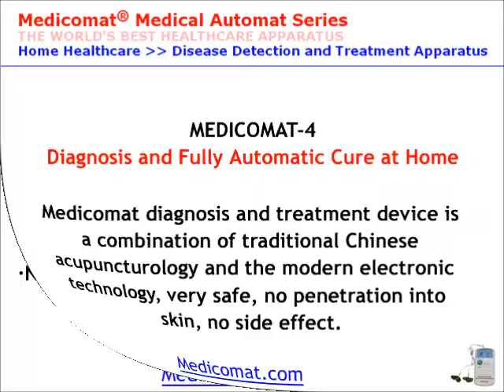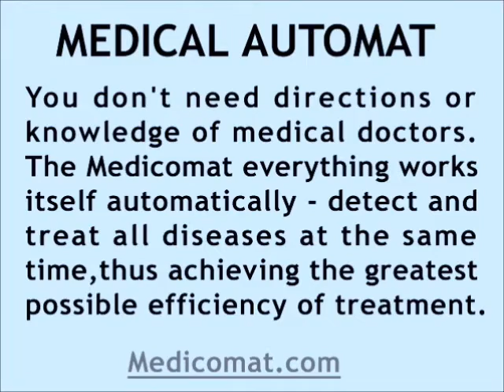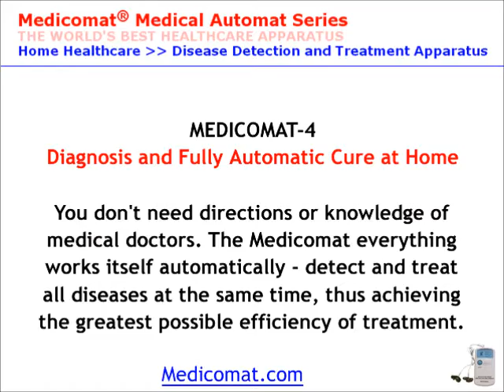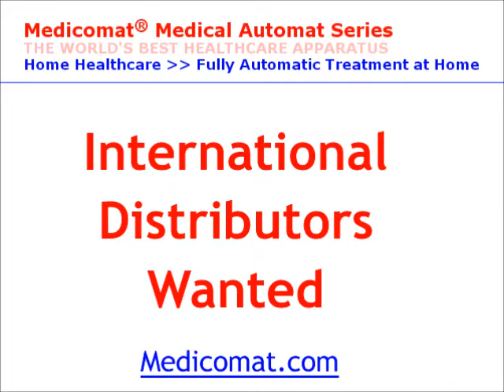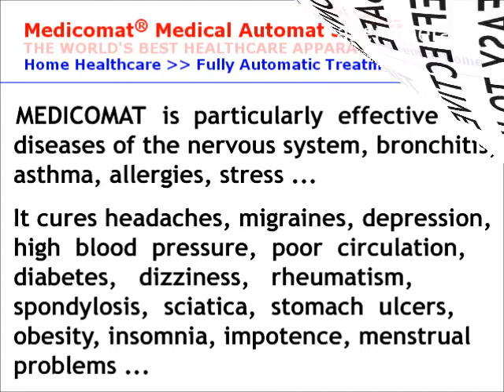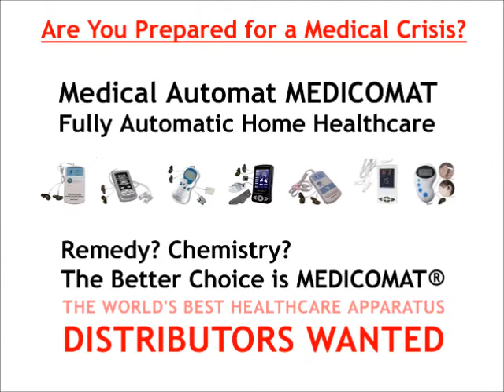New Treatment For Diseases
Treatment Diseases Medicomat® Medical Automat Series, The World's Best Healthcare the new acupuncture stimulator devices.
Learn more Treatment For Diseases how to treat and relief the pain and diseases

The device performs the functions of electrotherapy and acupuncture, resuming normal functions of pathological organ, preventing and treating diseases and keeping healthy through natural physiotherapy.

You don't need directions or knowledge of medical doctors. The Medicomat everything works itself automatically - detect and treat all diseases at the same time.